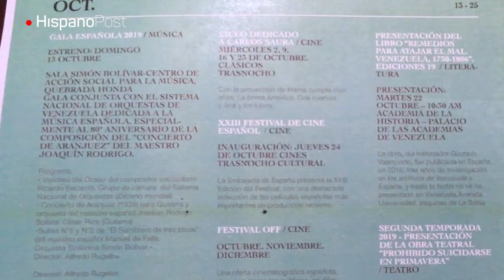España presenta una nueva temporada cultura en Venezuela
La Embajada de España presentó su nueva temporada cultural para Venezuela, que se realiza desde septiembre hasta diciembre de este año. Es una propuesta ambiciosa que abarca cine, teatro, música, y actividades de formación.

La consejera cultural de la embajada de España en Venezuela, Laura López García, explicó para HispanoPost que estas actividades culturales surgen como iniciativa de celebración de la fecha nacional del 12 de octubre. “Tradicionalmente era solo un mes cultural, pero desde 2018 se está haciendo una temporada que este año se extiende hasta diciembre”, detalló.

“Ha habido muchos retos, siempre los hay desde el momento que se decide hacer una programación como esta, pero programamos pensando en los venezolanos y en actividades que no queden para un público reducido sino que puedan disfrutarse por todos”, expresó López.

Entre las actividades se encuentran: XXIII Festival de Cine Español, XV Festival de Cine Europeo “Euroscopio”, la Gala Española 2019, el VII Festival Europeo de Solistas, Gala de Zarzuela2019, as obras de teatro “Rondó Adafina: Sopa Sefardí en siete movimientos”, segunda temporada 2019 de “Prohibido suicidarse en Primavera”, Feria del Libro del Oeste de Caracas, Conferencia sobre el 500 Aniversario de la Vuelta al Mundo de Magallanes y Elcano, primeras jornadas sobre fortificaciones Hispánicas en Venezuela y exposición “40 años de democracia en España”.